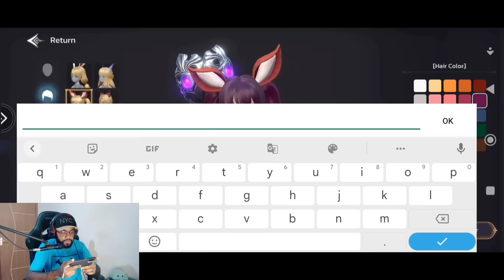NOVO MMORPG TERA CLASSIC ! UMA RECRIAÇÃO DO TERA ONLINE PRA CELULAR | VALE A PENA ?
TERA Classic é uma recriação fiel do TERA Online, o TERA Classic entrega os elementos bem amados de seu antecessor aos smartphones. Um MMORPG de ação que coloca ênfase na habilidade do jogador, senso de tempo e posicionamento, o jogo combina gráficos impressionantes e IA inimiga avançada para fornecer uma experiência de combate rápida, desafiadora e envolvente.

Peso: 4,94GB

Dispositivo Utilizado no vídeo:
POCO F3 8GB RAM / 256GG